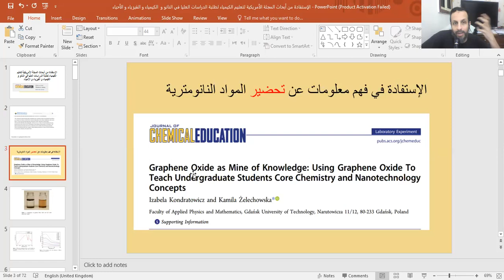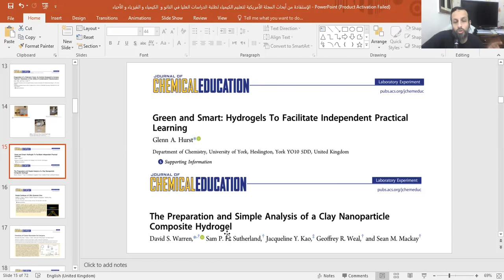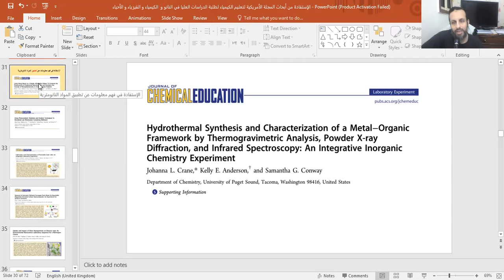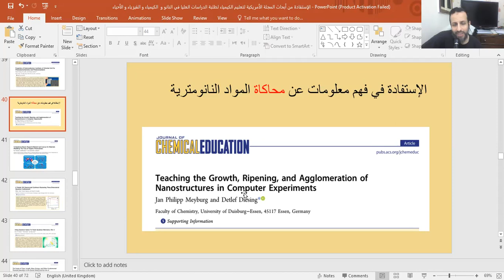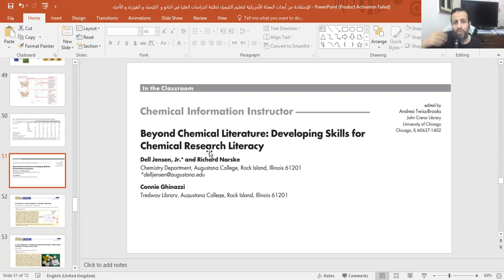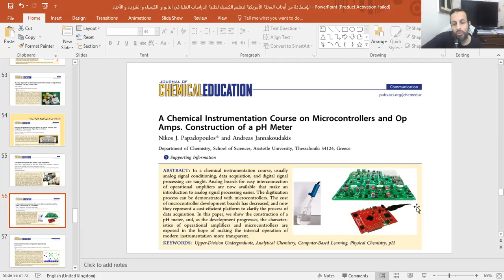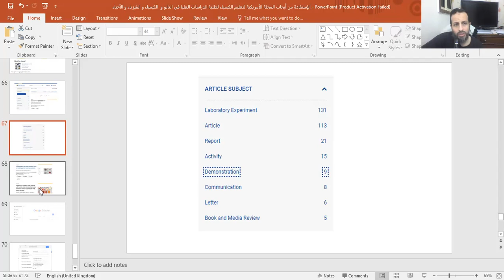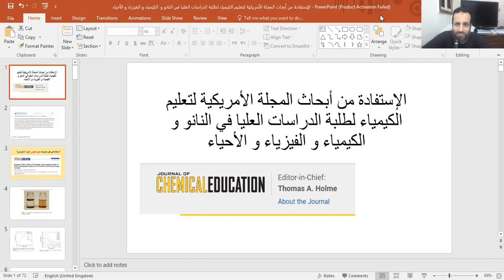الإستفادة من أبحاث "المجلة الأمريكية لتعليم الكيمياء" لطلبة الدراسات العليا في النانو تكنولوجي